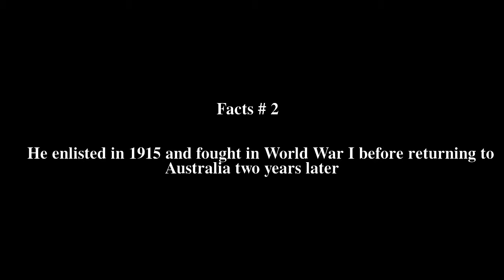Stan McKenzie (footballer) Top # 7 Facts